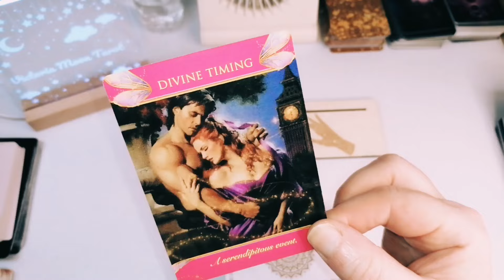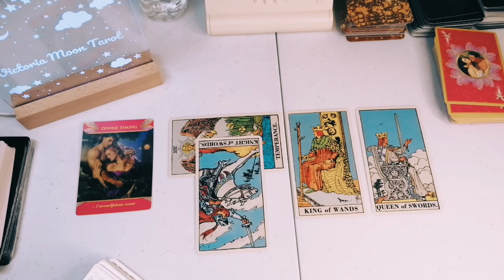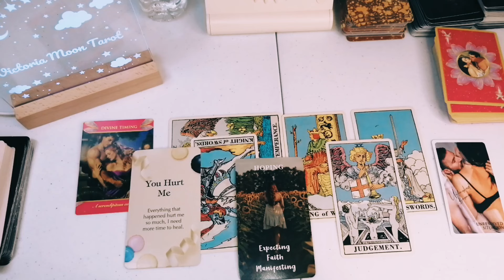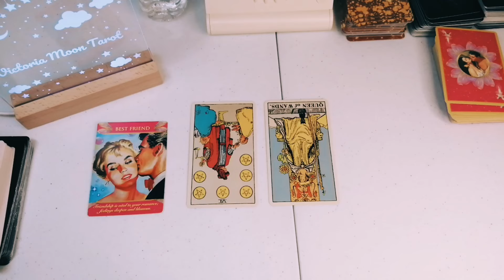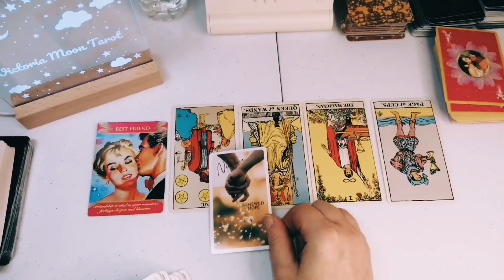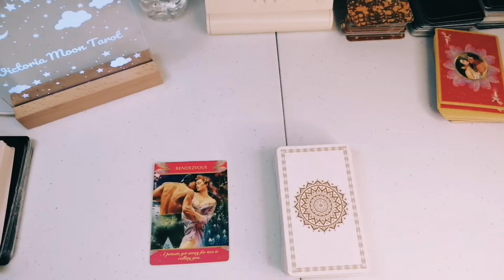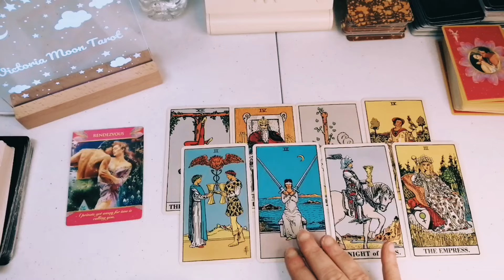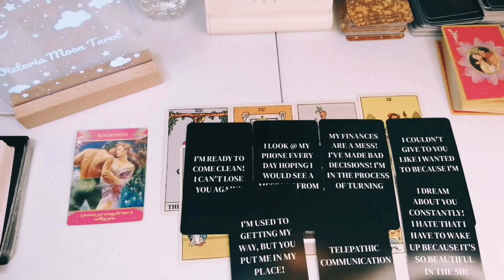🌺HIS EXACT THOUGHTS ABOUT YOU🌺Tarot. Pick a card reading.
Time Stamps

Reading 1.   3:13
Reading 2.   11:44
Reading 3.   21:26

Lorena Victoria 😊❤️

 🌺2  Questions 10    minute video recorded reading   £10.55

🌺4 Question reading 20  minute  reading £20.55

🌺 Staight to the top of list reading (emergency reading) up to 5 questions. £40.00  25 mins

🌺Photo Readings 10 mins £11.11

🌺Message from your loved ones passed  using Tarot Cards. 10 mins recorded reading.
£22.22.

❤️You can now book a reading through ESTY🤩👇